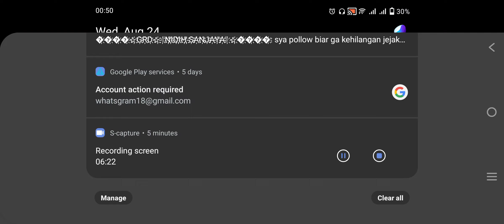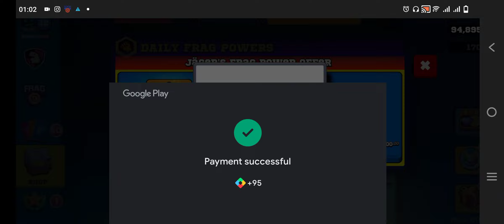Cara Dapetin Banyak Item Langka dalam satu Event! Biar Kamu Panen! Ini dia Tips nya Frag Pro Shooter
Hello Pols!

Ayo bermain Bersama ku Si Buaya Polos
Main Game dengan durasi Gameplay yang tidak lama nih guys..
biar kamu masih bisa fokus ngurusin kerjaan real life kamu nih..

Next Serunya main Game Apa ya?...